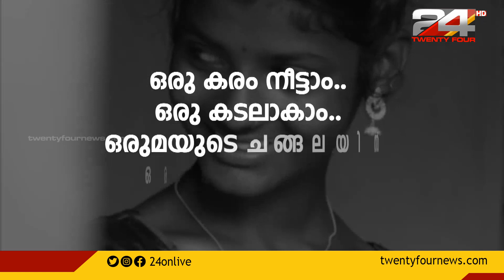ആഗോള മലയാളികളുടെ ഏറ്റവും വലിയ കൂട്ടായ്മ; 24 കണക്ടിൻറെ ഉദ്‌ഘാടനം ഇന്ന്